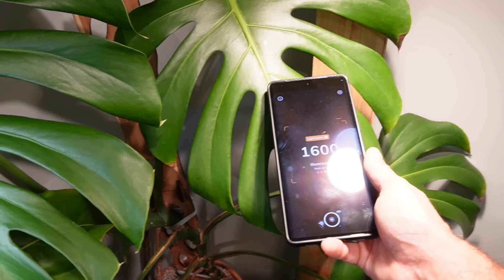DON'T let your MONSTERA get like this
Everything Plants Amazon Shop
Canada Amazon
USA Amazon

THICCLY GROW POLES
Canada